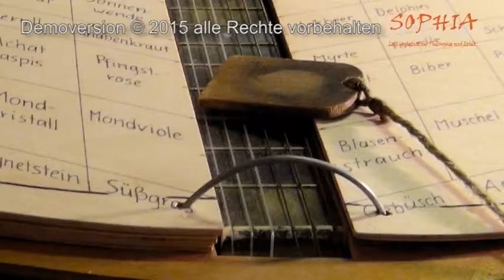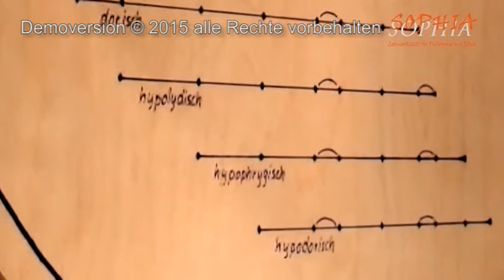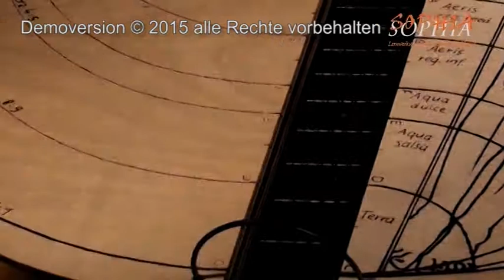04 Pythagoras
Drehbuch Adrea Rachui und Ulrich Schollmeyer
Foto Pythagore-chartres: CC Wikimedia Commons